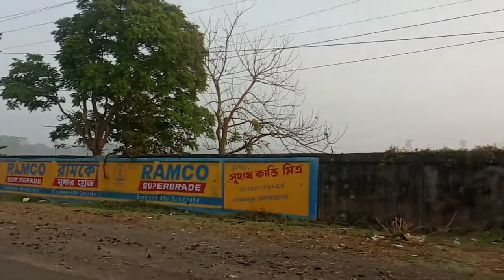my forth vlog (04)